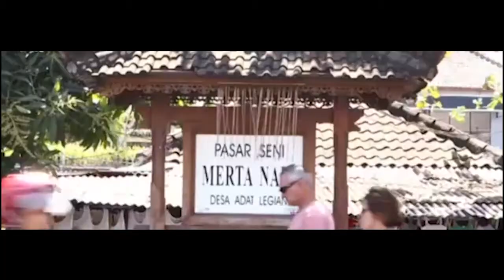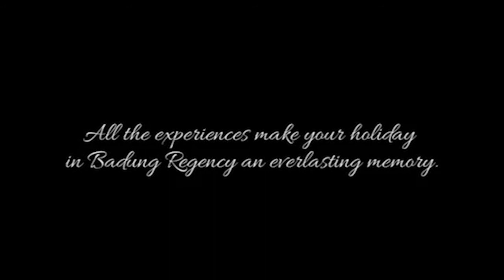Explore Indonesia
Badung is a regency of Bali, Indonesia. Its regency seat is in Mangupura. It has undergone a population boom in the last decade and has grown into the largest of the suburban regions of Greater Denpasar. It covers Bali’s most heavy tourist regions, including Kuta, Legian, Seminyak, Jimbaran, Nusa Dua, Canggu, Uluwatu, Badung, and Mengwi. The northern part of the regency is relatively unpopulated, and the part near the coast and west of Denpasar from Jimbaran and up to Canggu is heavily populated. Ngurah Rai International Airport is located within the Regency.